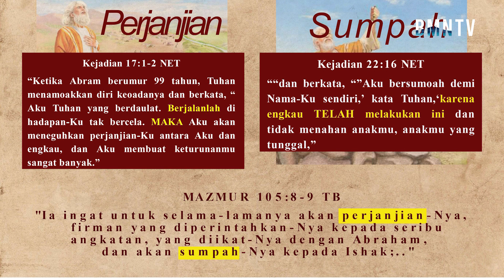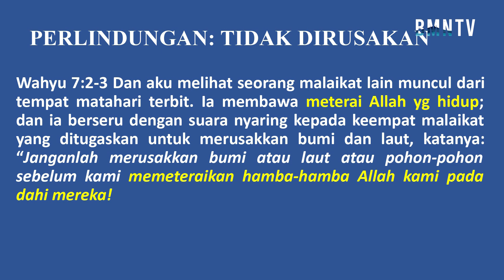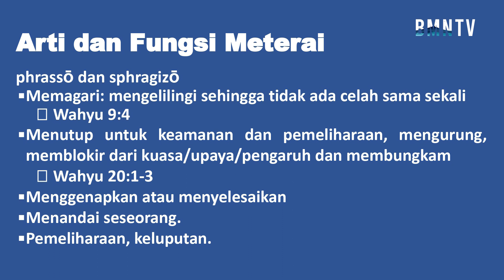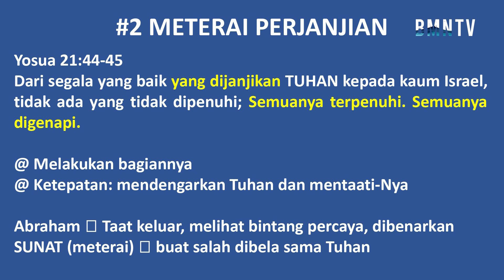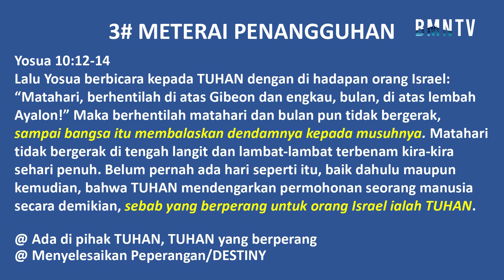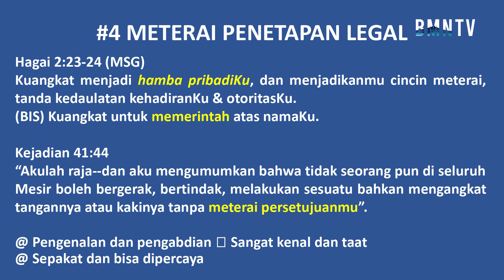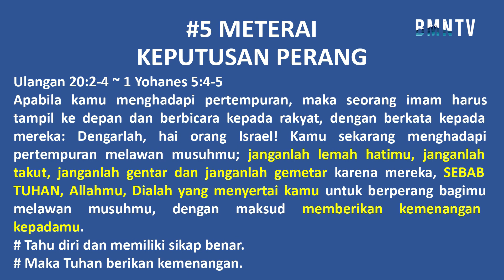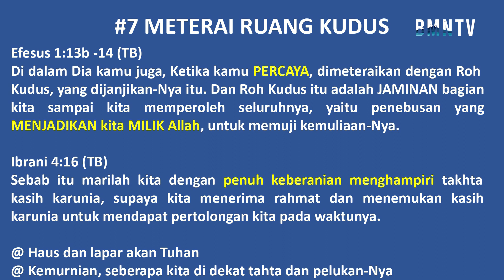Perjanjian & Sumpah - Ev. Joshua Lucky (Day 1 - Level Two) | Pengajaran Let's Shine